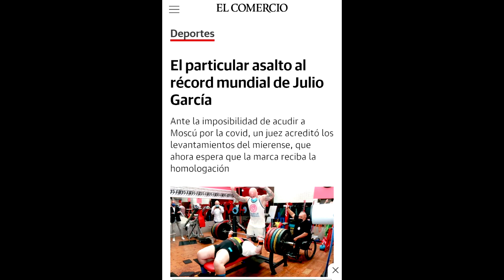Julio García La Leyenda